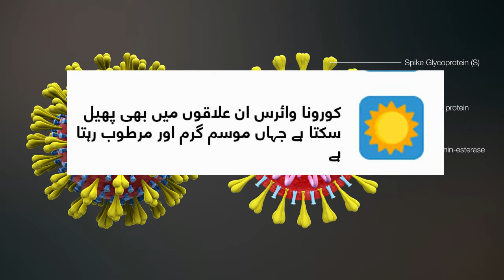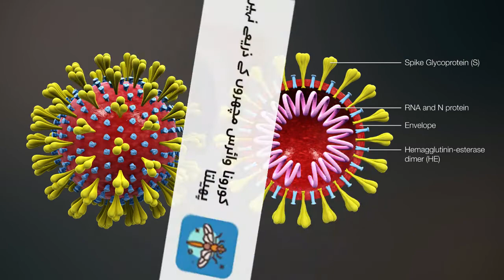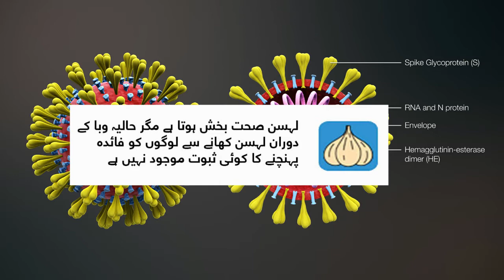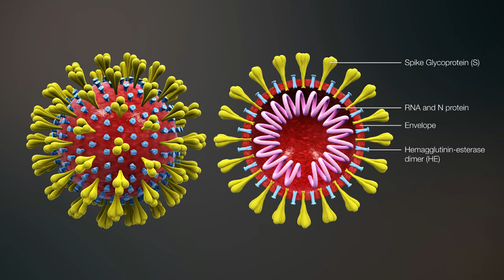Misunderstanding Regarding Corona Virus in Pakistan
There are few misunderstanding are described in this video regarding treatment of corona virus.